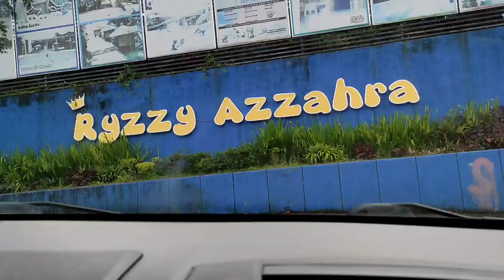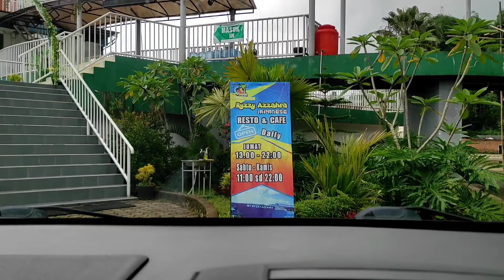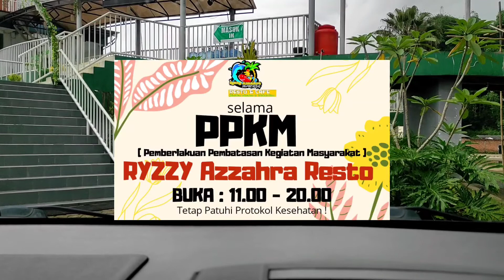JALAN KE RYZZY AZZAHRA JAPANESE RESTO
RYZZY AZZAHRA Japanese Resto & Cafe
Jl. Selabintana km 5 sebrang La palma Residence ( kolam ombak Ryzzy Azzahra Waterpark )

Weekdays : 11.00 sd 21.00
Friday : 13.00 sd 22.00
Weekend: 11.00 sd 22.00

Info Seputar RYZZY AZZAHRA JAPANESE RESTO & CAFE